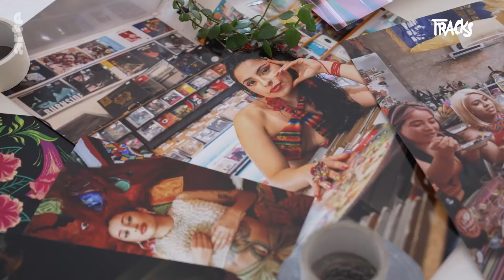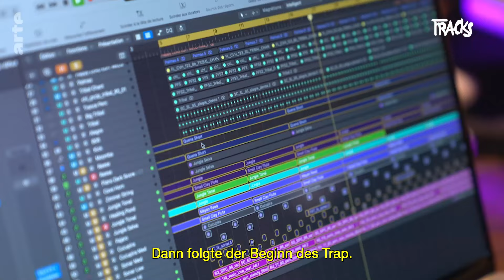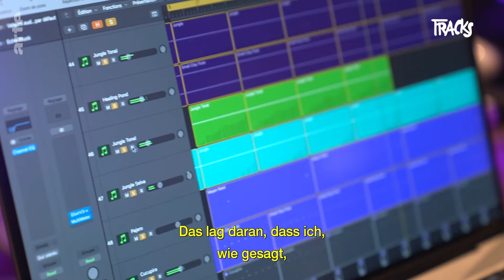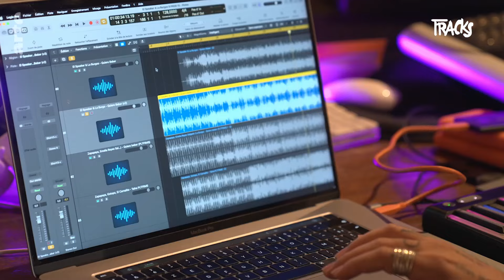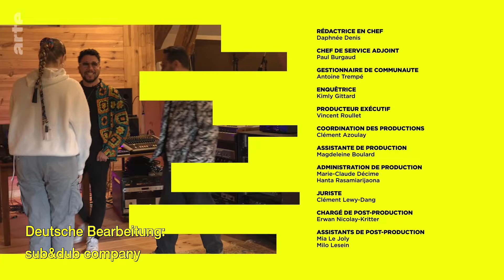Drag, Trap, Salsa - lateinamerikanisches Leben in Frankreich | ARTE Tracks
"Wir sind viel mehr als ein Klischee über Drogen oder Sex".
In Frankreich wurden lateinamerikanische Kulturen oft auf die Begriffe "bomba latina" und "narcos" reduziert. Doch nun versuchen Künstler mit doppelter Kultur, ein neues Bild davon zu vermitteln, was "franko-lateinamerikanisch" bedeutet. Tracks zeigt heute das wahre Paris der Latinos.